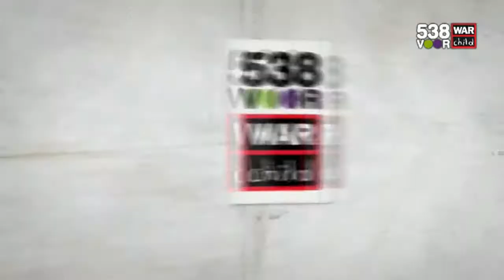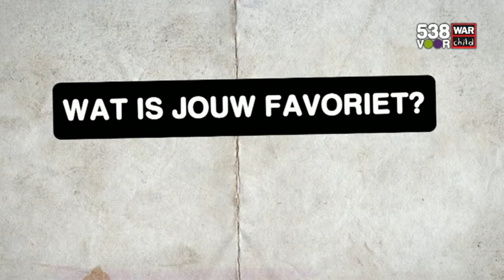Leona Philippo en Metropole Orkest - Remix voor War Child